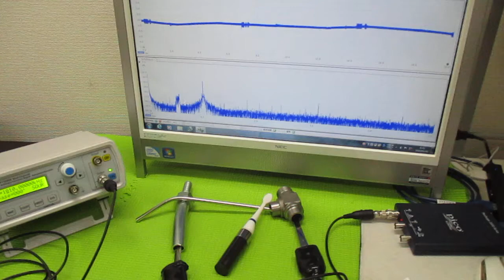超音波と表面弾性波（オリジナル超音波システムの開発技術） ultrasonic-labo